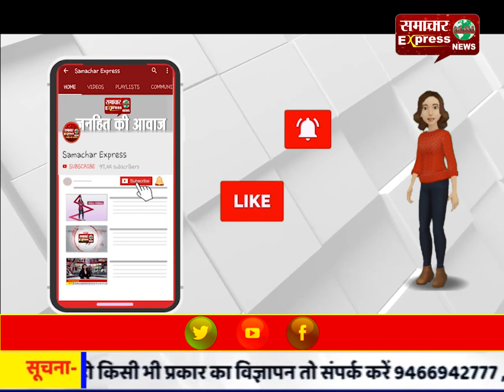नासा ने चंद्रमा की सतह पर ढूंढ निकाला चंद्रयान-2 का लैंडर विक्रम, जारी की तस्वीर